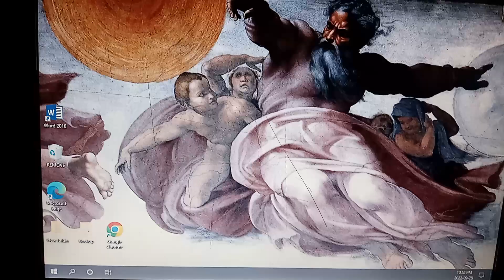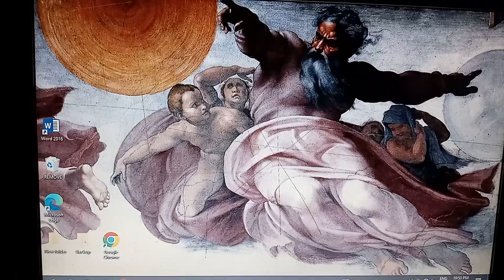GOD realise space tusnami your country from septmber to bring dep csis_ culture under my invesgtion